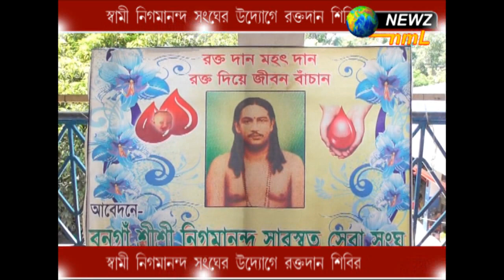স্বামী নিগমানন্দ সংঘের উদ্যোগে রক্তদান শিবির